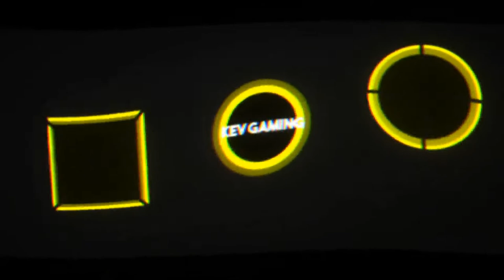F1 2020 Fahrerkarriere R6 #17 Ungarn Qualifying